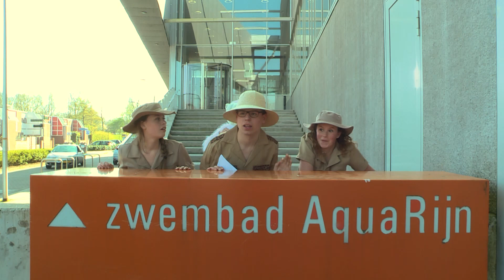Vlog Albert-Jan op Donderdag